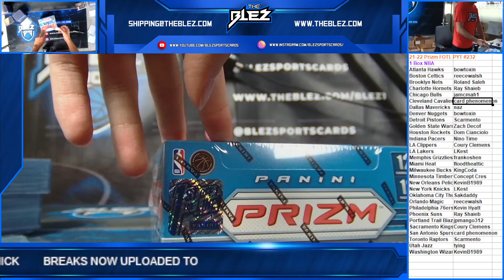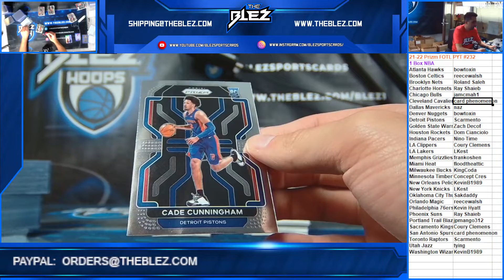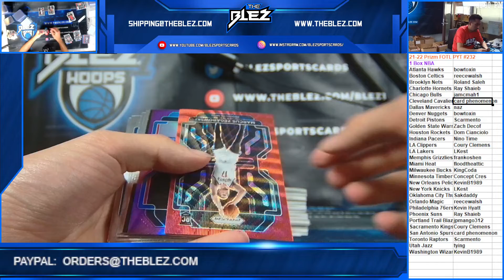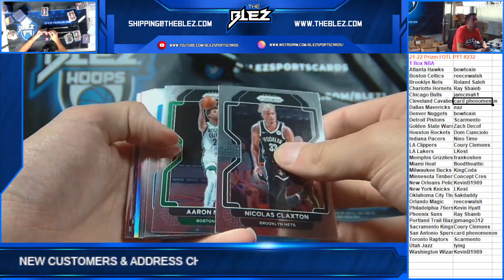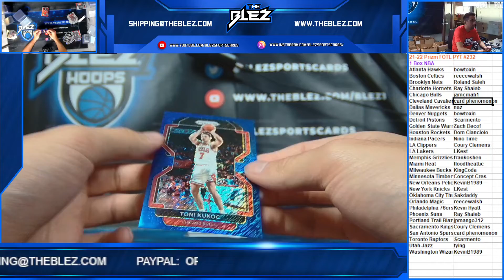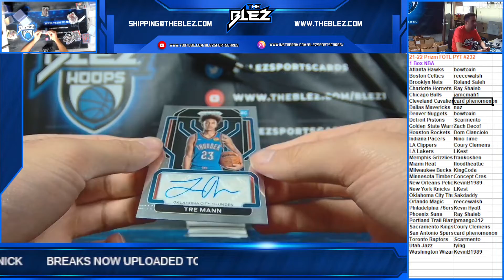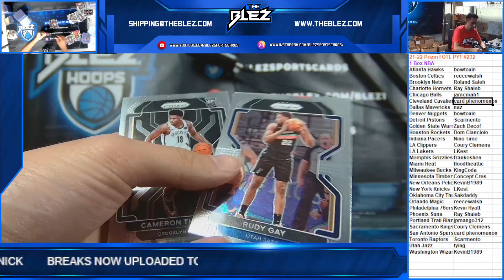2021 22 Panini Prizm FOTL NBA 1 Box PYT #232